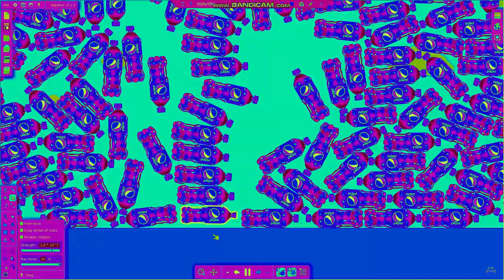messing around with algodoo 3 Rainbow